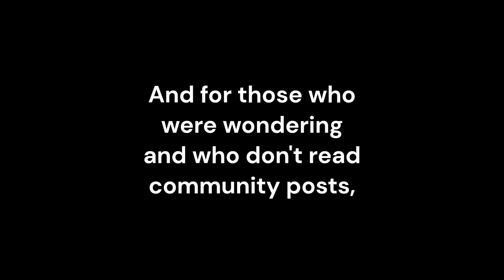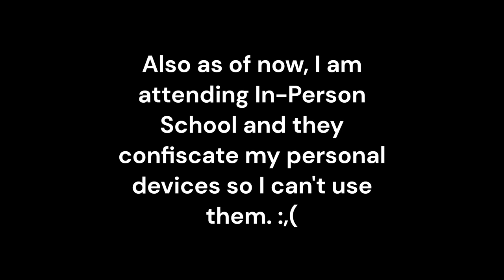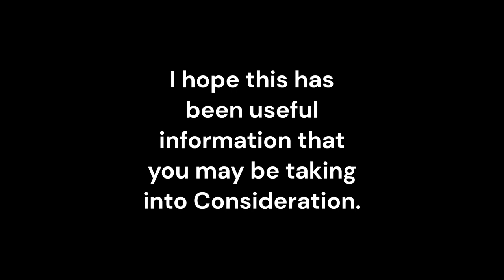Update as of 2023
Yeah, I had a few Updates I wanted to throw out there Immediately. So enjoy them and I hope you find them useful. :)